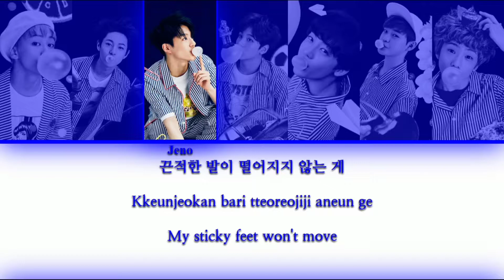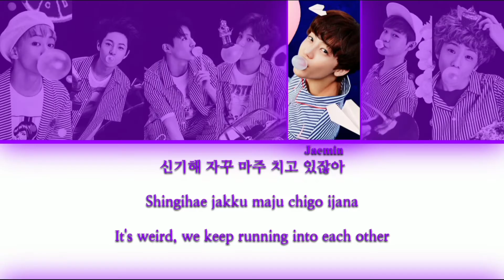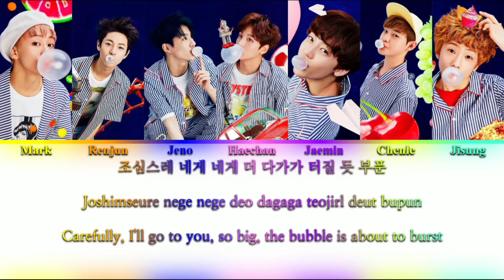NCT Dream (엔씨티 드림) - Chewing Gum {Color Coded Lyrics}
Hey guys! 안녕 여러분!

Today I'll post three videos! This project is to check Chenle's color (remember when I said I'm preparing new things? Yes, I'm still trying things to check if I'll be able to make what I want) and, at the same time, change all my old NCT videos because they all look bad 😩

First of them, “Chew-chew-chew-chew chewing gum”!!! I really like the cute concept of this song, we're not used to see it often so I should appreciate the songs I can find hahahah

I am still not sure about some lines of this song since I couldn't find a video with the names of who's singing which part so... if there's any mistake, please correct me on the comments 🙏

You all know the next two songs I'll post since I already mentioned I'll remake my whole playlist 😂 but wait for my next videos!

Song: Chewing Gum
Album: Chewing Gum - Single
Artist: NCT Dream (엔씨티 드림)